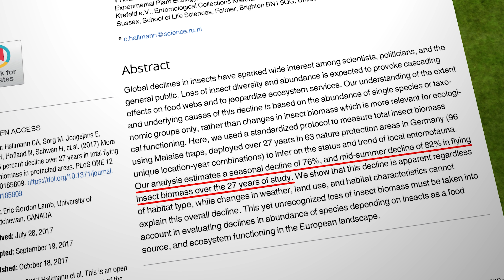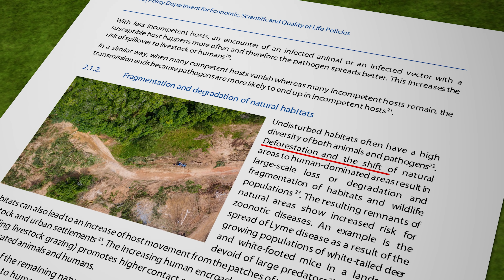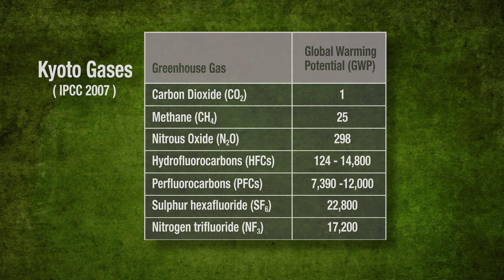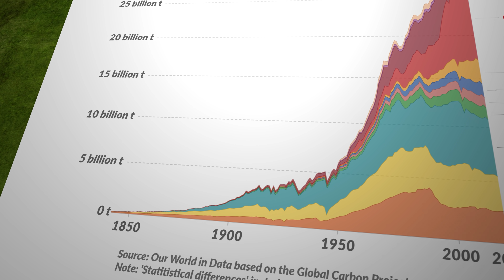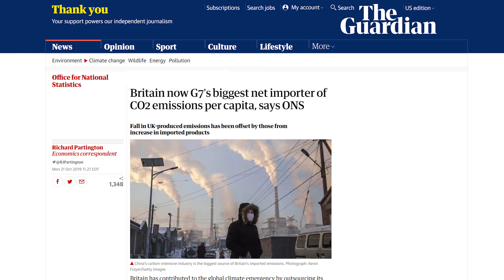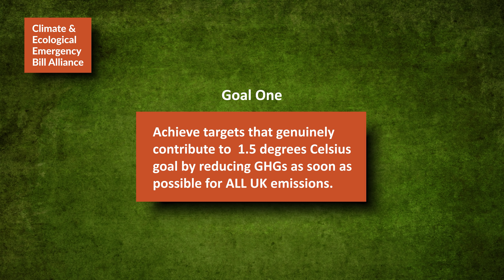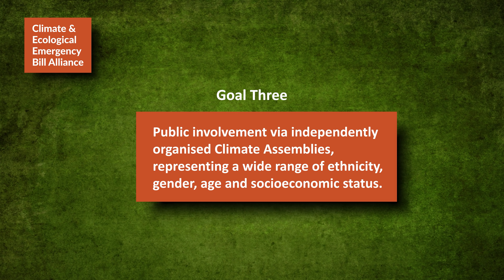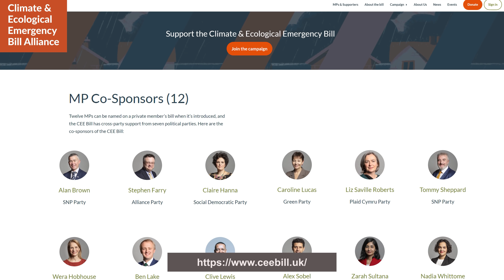Climate and Ecological Emergency. Can you really make a difference??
Climate and ecology are inextricably linked. Both are now in great peril. If we do not tackle those challenges with co-ordinated efforts then we stand far less chance of solving either of them. This holistic approach forms the basis of the Climate and Ecological Emergency Bill, recently tabled in the UK Parliament by the MP Caroline Lucas. The paper is a blueprint for how all national governments will need to legislate in the coming years. And it contains clauses that ensure ordinary folks like you and me can be fully involved in the decision making process.

About the CEE Bill Alliance

The CEE Bill Alliance campaign aims to create the magnitude of grassroots' momentum that will activate/force the levers of government power to legislate for dual emergency climate- nature legislation through the CEE Bill. The CEE Bill - developed in collaboration with experts across the science and legal disciplines - provides the framework and principles, and an embedded citizens' assembly, to produce a climate-nature law fit to address our 21st century planetary crisis.
You can be part of making this Bill law by signing up to support the campaign and writing to your MP and councillors.

Other links

Plos One Biodiversity Loss Study

IPBES Ecosystem Report

Leaders' Pledge for Nature

COP 26

Carbon Brief - Tipping Points

Carbon Brief - Climate ambition acceleration

Climate Change Committee - 6th Carbon Budget

The Guardian - British CO2 imports